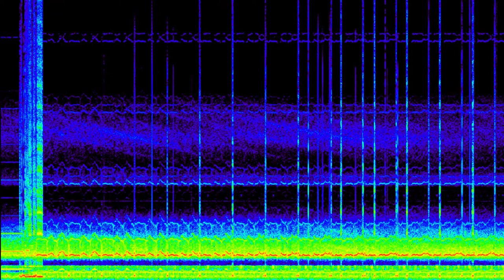Interpreting Grids, Sound sample spectography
Artist: Shahab Nedaei
Genre: Multimedia Installation
Year: 2017
Materials: Corridor Installation out of Laserbeams and Lightsensors

3 Lasers, each one carries a sstv signal of a different galactic picture at different wavelengths (colors), are stretched like a net (with mirrows) through a corridor. At the start of their lightspeed journey they inherit their own interpretation of their part of the galaxy; At the end, where all 3 lasers meet at the exact same point, interpretation, meaning, sound and stories mix up to a new sonification and visual interpretation.